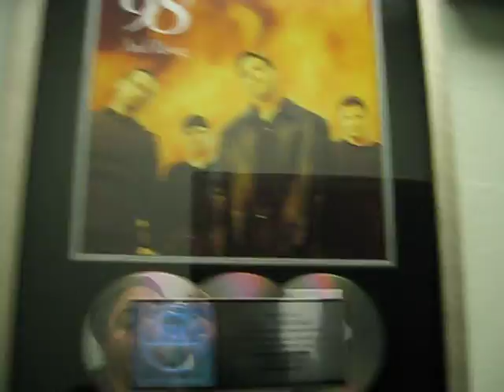WEIRD RADIO infiltrate clear channel.AVI